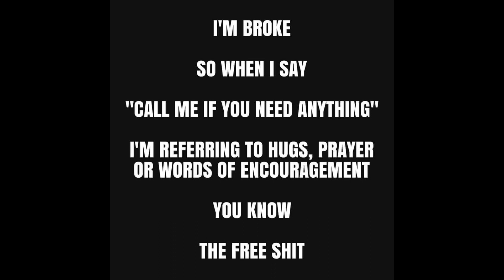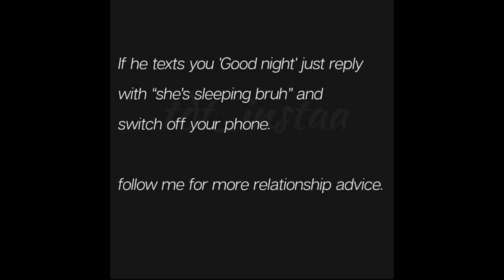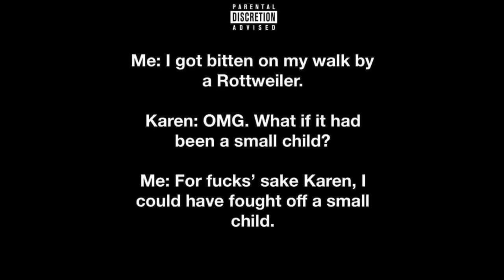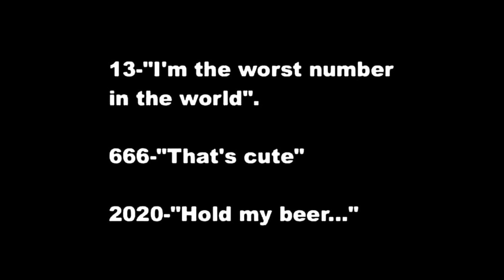Quarantine is over! Well back to work...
bestmemescollections - funniest adult memes of all time 2020
Adult Funny Memes - bought to you by best memes collections
Featuring , funny tik tok video's , dank memes and more.